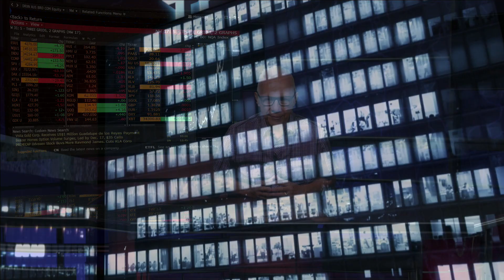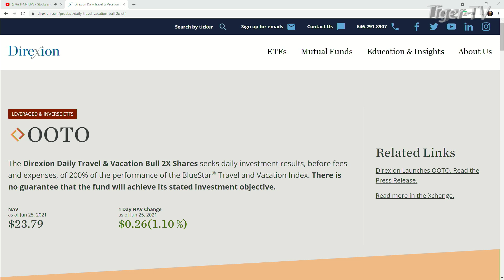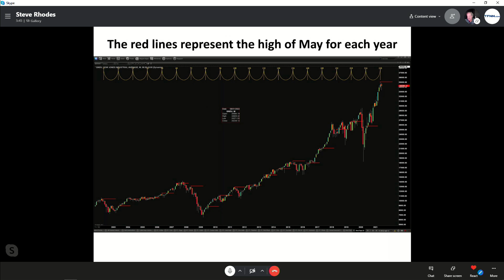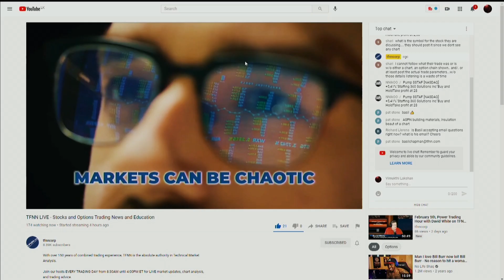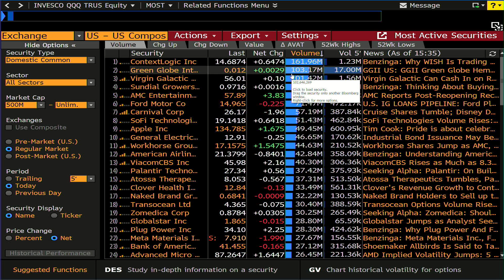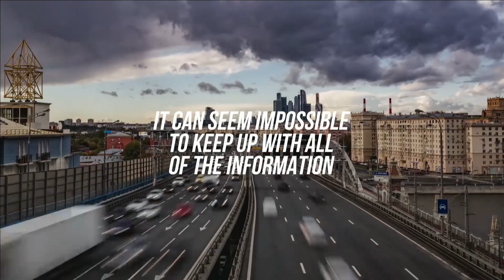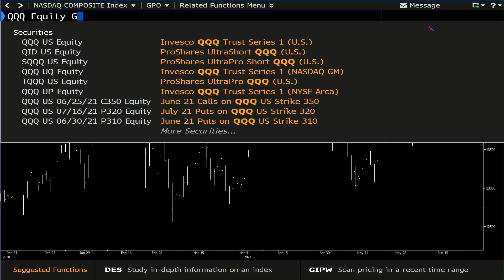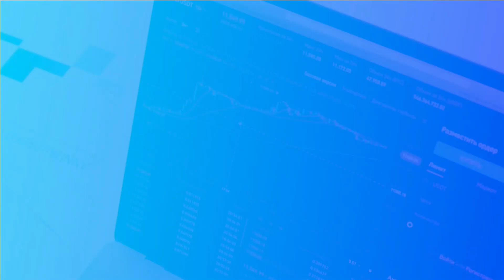June 28th, Tom O'Brien Show on TFNN - 2021